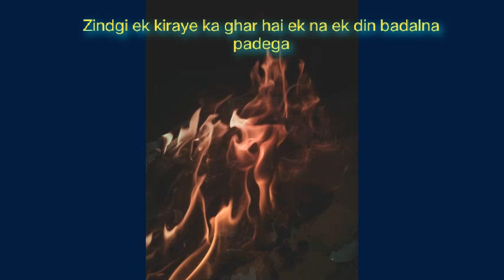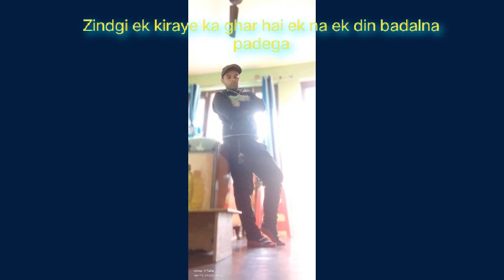Zindgi ek kiraye ka ghar hai ek na ek din badalna padega 😭😭🙏🏻 edit by dishant negi